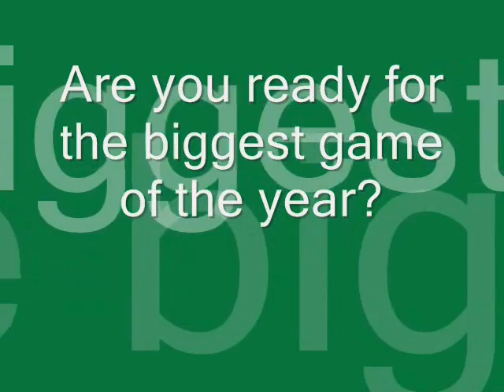WSU vs Butler Hype video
Version 1.2 with Raider Mania ending